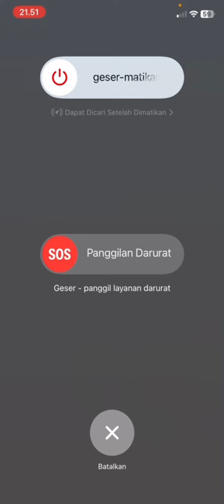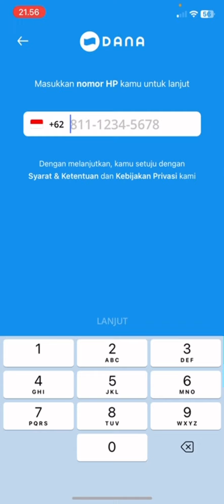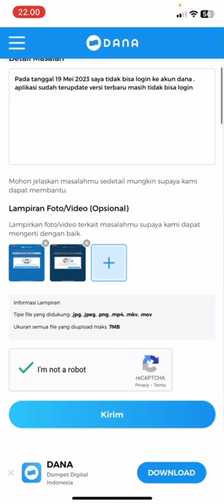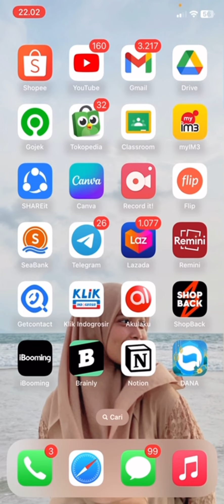CARA MENGATASI TIDAK BISA LOGIN AKUN DANA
Info terupdate aplikasi dana eror , tidak bisa login akun dana. Video ini menjelaskan gimana cara mengatasi tidak bisa login akun dana, cara login akun dana, akun dana tiba-tiba logout sendiri, aplikasi dana eror, cara menarik saldo dana, saldo dana hilang